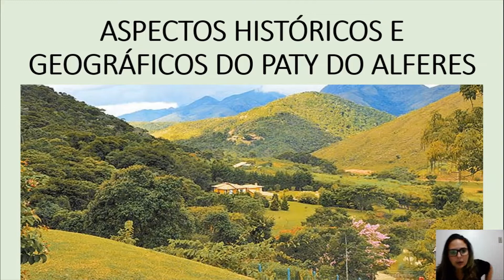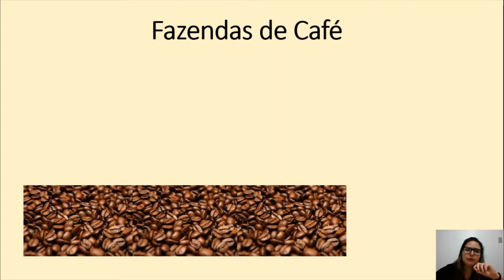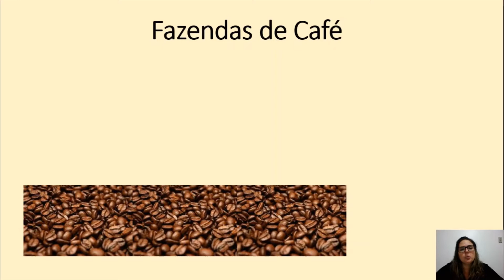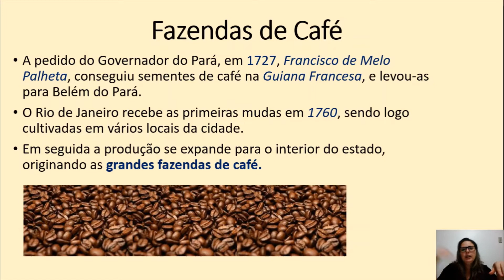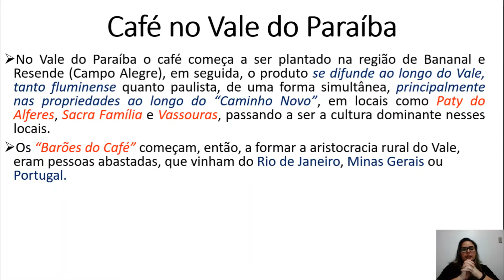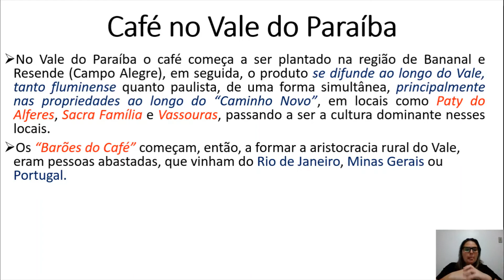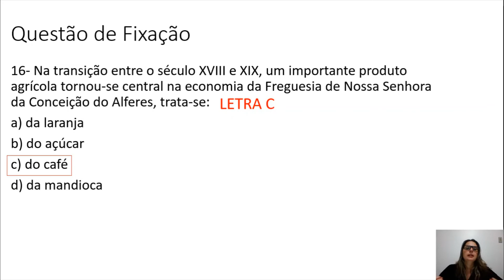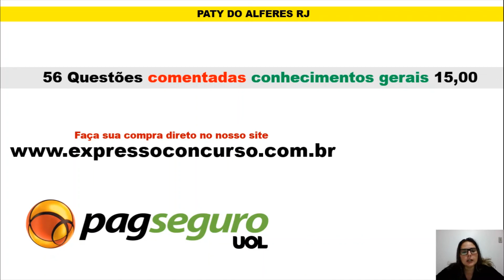CONCURSO PATY DO ALFERES - CONHECIMENTOS GERAIS AULA 06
CONCURSO PATY DE ALFERES RJ 2020
HISTÓRIA E GEOGRAFIA AULA 06
Aspectos históricos e geográficos de Paty do Alferes
BANCA IBAM
CONTATOS: